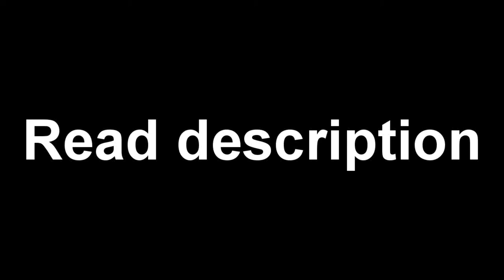Anuncio.wmv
I have a new account
This one will be alive too.
and theres a new video there too